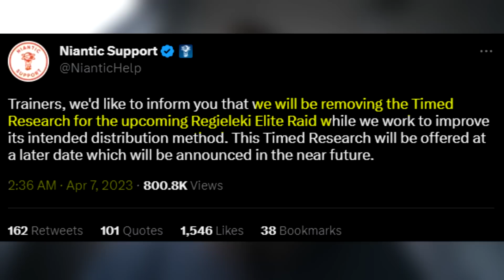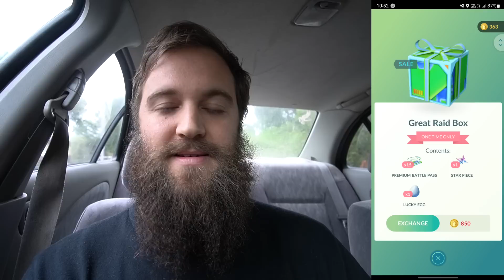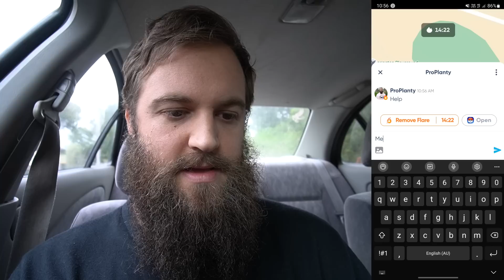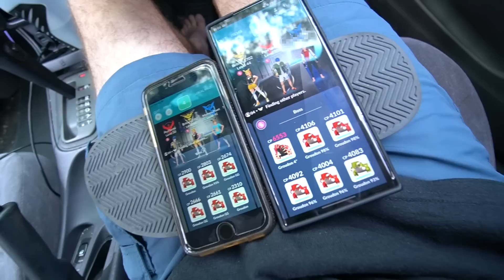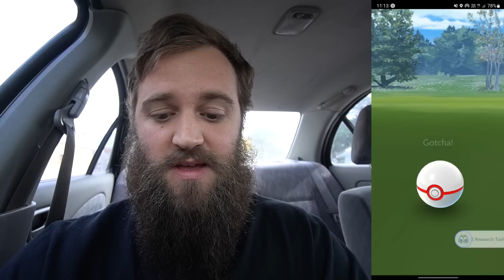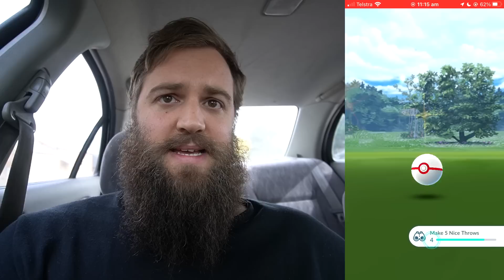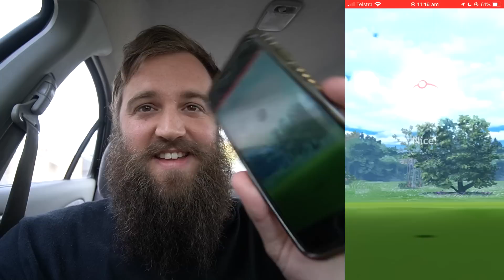I attempt my very first RURAL Elite Raid - Can it be Won?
I chose to check out a local rural elite raid to show you all what the experience is like.